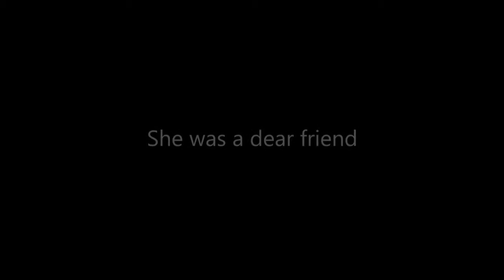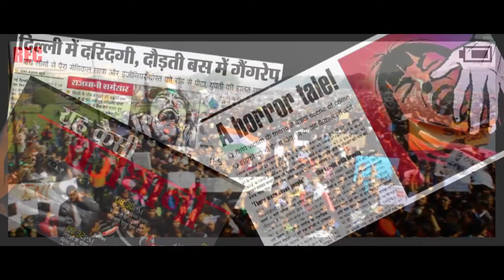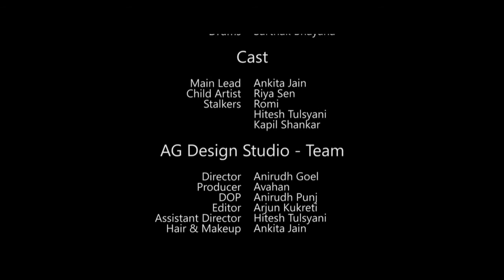Darindon Ki Basti- Official Video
A Tribute to (Damini) Nirbhaya Rape Case (Delhi Gang Rape Case 2012).
Directed by Anirudh Goel and music by Avahan- The Band

All copyrights reserved at Celluloyd pictures